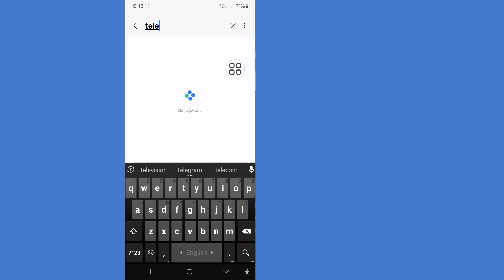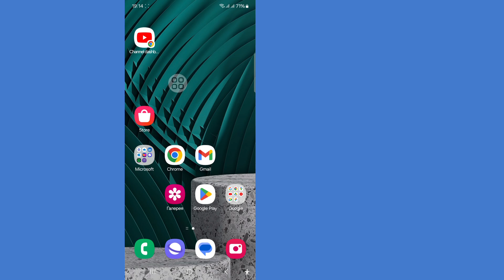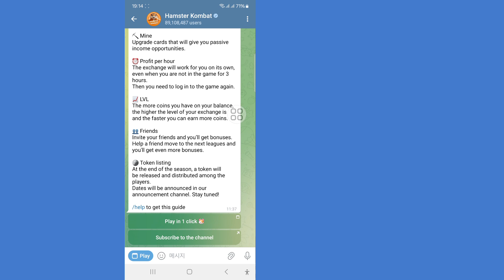Hamster Kombat ошибка сети | Hamster Kombat ошибка запроса не удается получить информацию об учетной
Hamster Kombat ошибка сети | Hamster Kombat ошибка запроса не удается получить информацию об учетной записи |

Я покажу вам, как исправить ошибку запроса Hamster Kombat не удается получить информацию об учетной записи. Посмотрите это видео и узнайте, как исправить ошибку запроса Hamster Kombat не удается получить информацию об учетной записи.
Как исправить ошибку запроса hamster kombat?.
Пожалуйста, следуйте всем моим инструкциям на экране.

🤷‍♂️ Другие похожие запросы:
Как исправить ошибку запроса hamster kombat?  hamster kombat новая ошибка проблема, hamster kombat ошибка решение, hamster kombat ошибка запроса